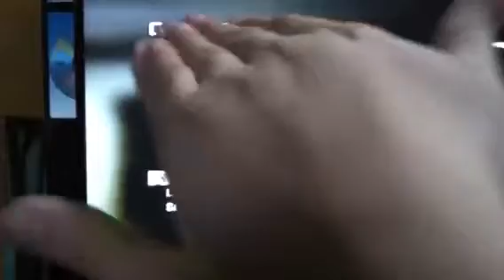Zombie raider 8